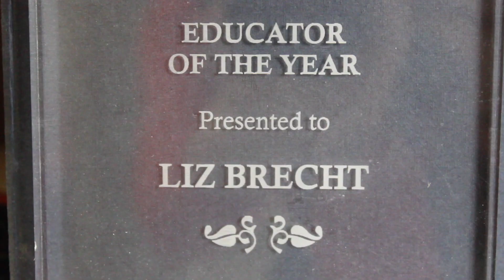The Tale of Two Sisters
A profile on two Puerto Rican educators on Long Island and their take on teacher diversity.